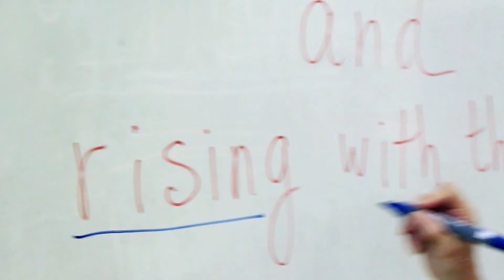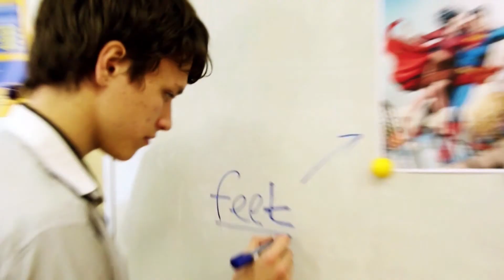lip dub "I need a hero" (director's cut)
dedicated to all foreign language teachers